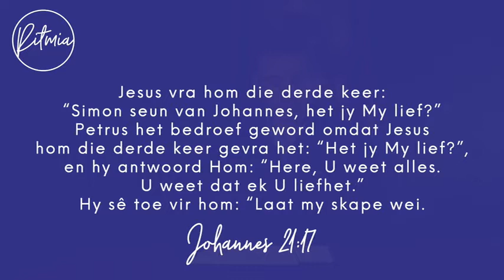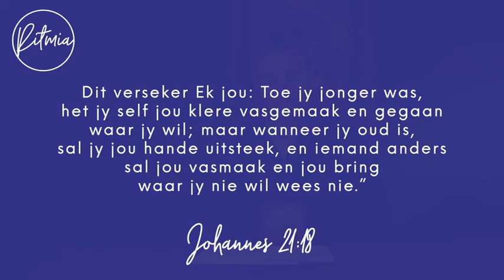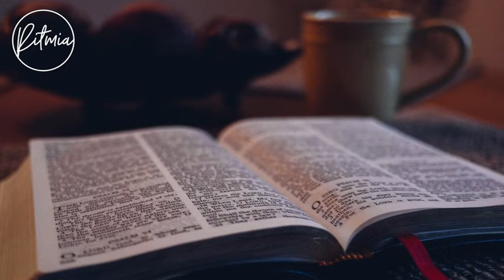05 Mei | Oordenking